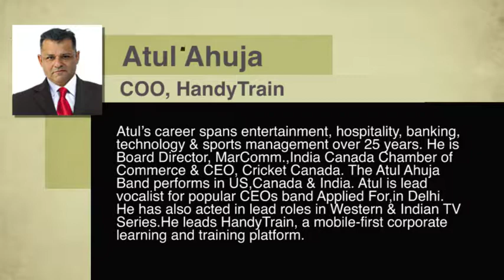Performance | Atul Ahuja on the stage of CEOs Sing for GF Kids Gurgoan 2016